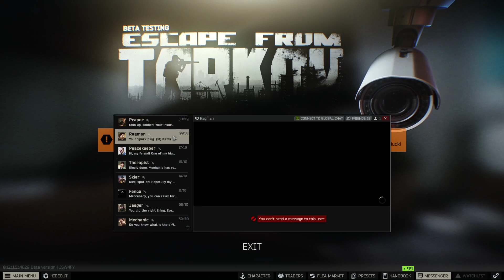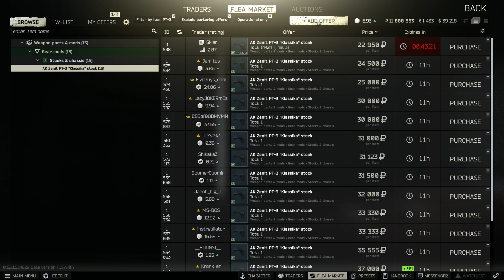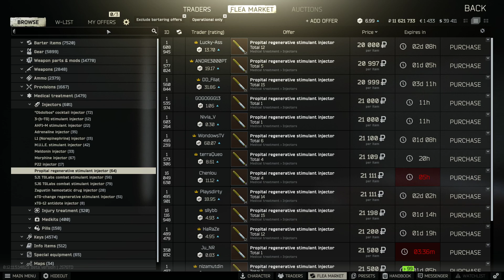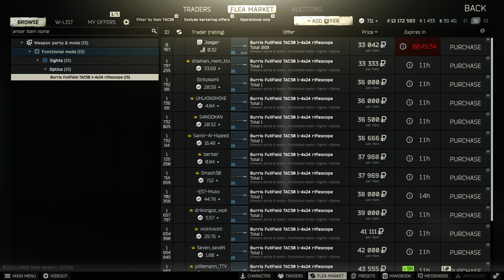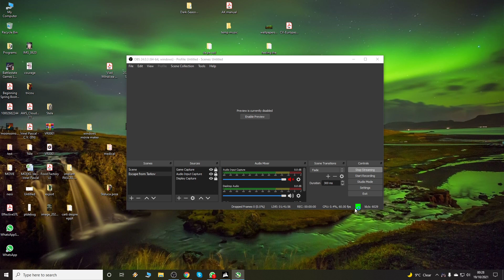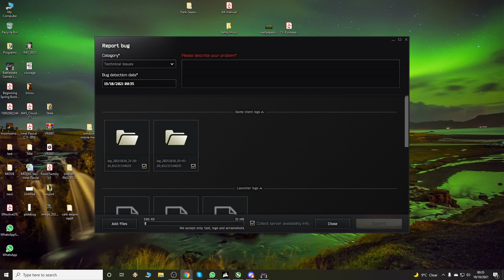Escape from Tarkov [realistic tactical gameplay (AK operator)]